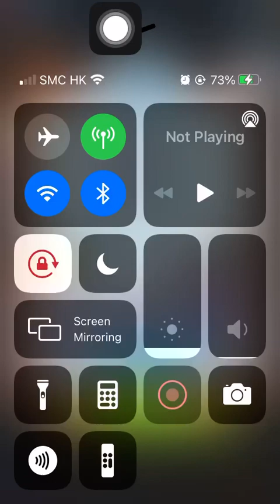Stage 1799 Aggretsuko: Short timer Strikes Back! 烈子 Puzzle Gameplay